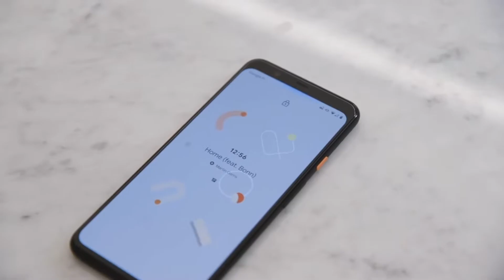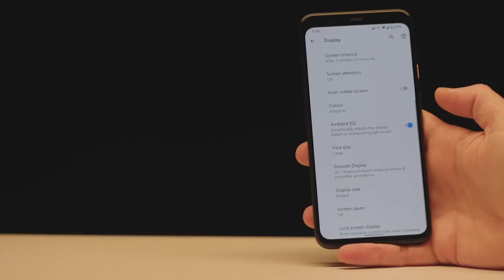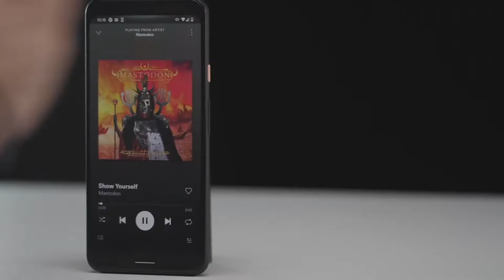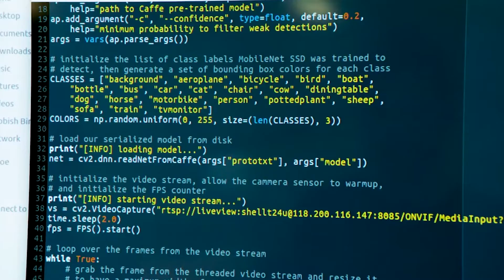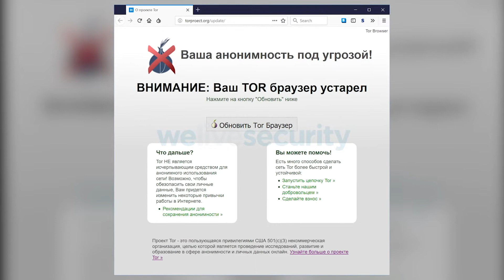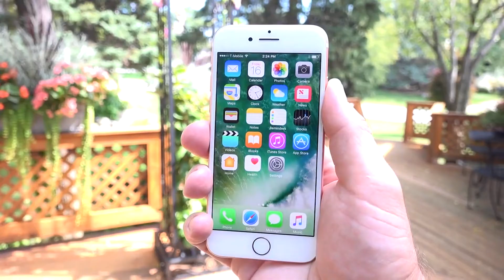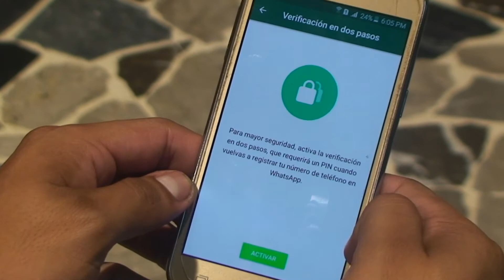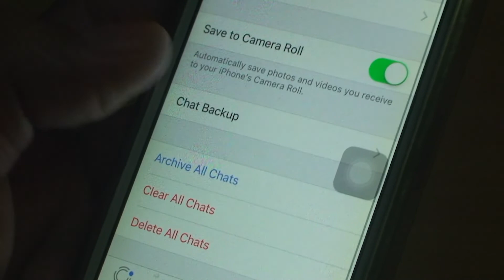Alta Densidad Nº 938 - SEGUNDA PARTE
❤️ Si quieres ver más videos como este dale “me gusta” y compártelo con tus amigos…

En esta edición de Alta Densidad:

* Pixel 4 y Pixelbook Go son la propuesta móvil de Google para esta temporada
* Navegador Tor infectado roba criptomonedas de sus víctimas